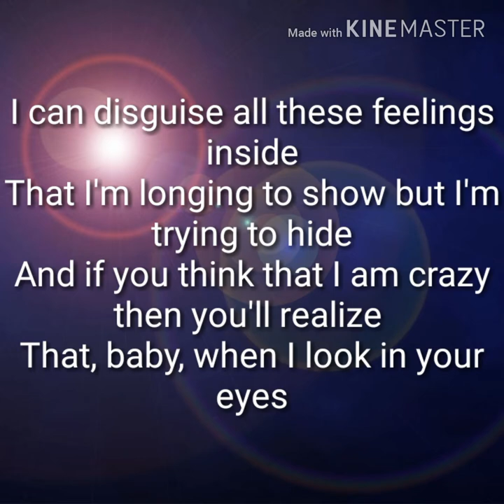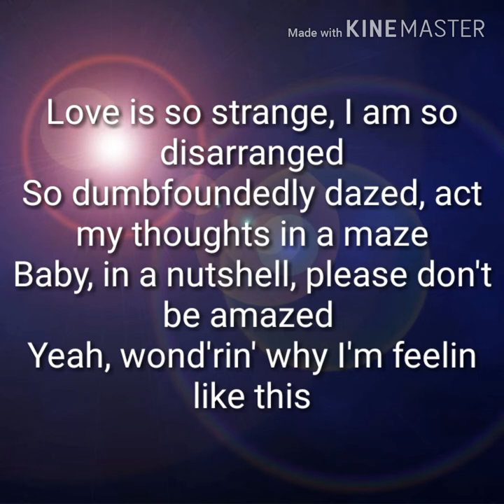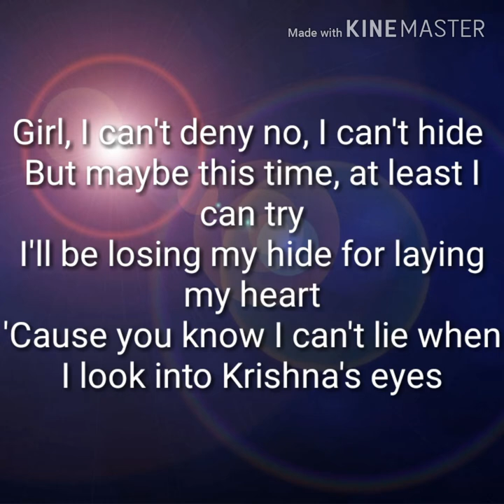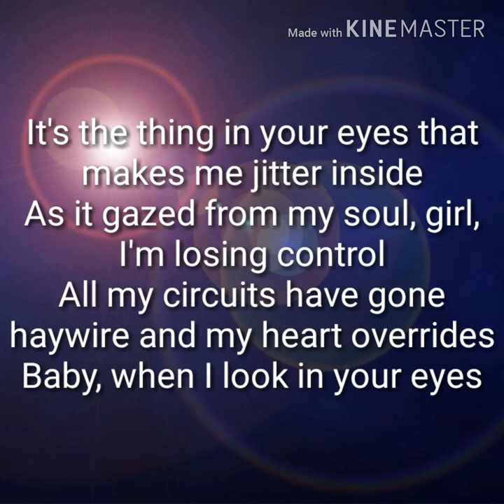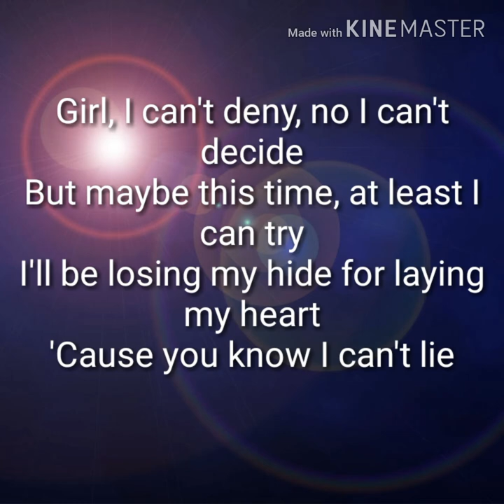Krishna's Eyes by Geoff Taylor (lyrics)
ALBUM Pinoy Dream Academy Originals Vol.IV 2006

WORDS BY Edgardo P. Miraflor, Jr.